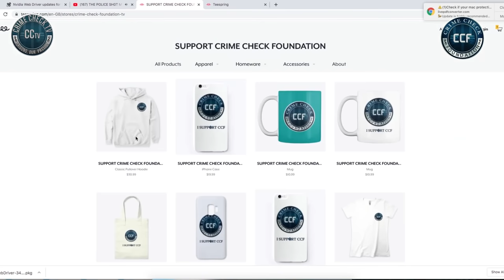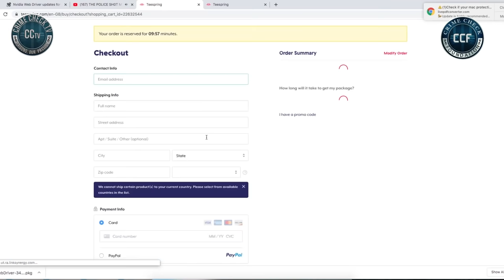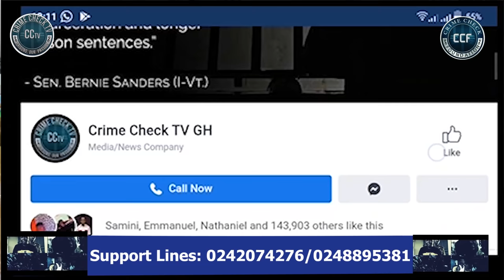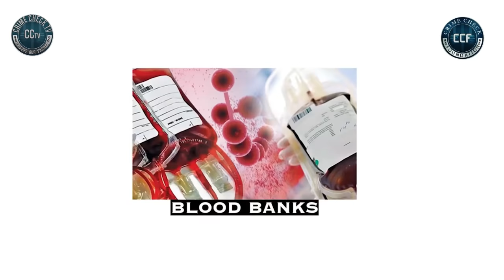OH MY GOD! THIS IS SAD